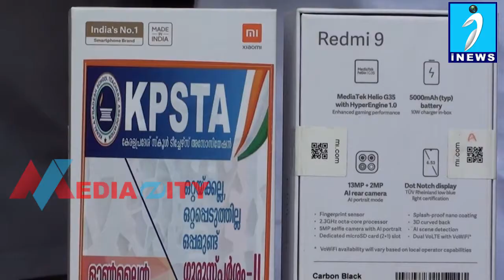എംഎൽഎ ഫണ്ട് ഉപയോഗം സർക്കാർ ഉറപ്പാക്കണമെന്ന് എല്‍ദോസ് കുന്നപ്പിള്ളി.